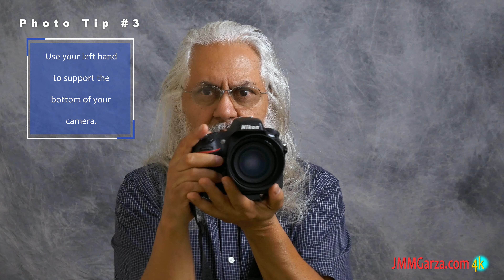How To Create Better Photographs & Video - 3 Basic Tips!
I have created this 14 minute video to help those new to photography and video. Feel free to send me yor photo and video question.

This YouTube channel is my hobby. Please excuse any errors in this video. Don't be shy. Your friendly comments and questions are always appreciated.

Would you like a YouTube review? Need me to fly me to Hawaii, Paris or Jackson Hole to review your product or service? I'm your man! I do not charge fees or expect compensation (no quid pro quo).

Don't be shy. Your friendly comments and questions are always appreciated. Thank you very much!

I am available for photography, videography, voice-overs, coffee and honest reviews.

Thanks! Si se puede! Hablo español. English too!

To produce videos for this channel, I use a wide range of photography and video equipment. Here is a partial list:

Nikon D800 Camera (Photo camera)
Lumix G85 4k Hybrid Camera (Primary 4k Video camera)
Canon Camera (HD pocket camera)
Hawkeye Firefly 4k Action Camera (Lightweight 4k camera)
Moto G7 Smartphone (4k smartphone)
Dell XPS Computer & Monitor (4k video editor)
CyberLink PowerDirector 18 (Video editing software)
Focusrite Scarlett Audio Mixer
AKG Studio Microphone (Studio mic 2)
MXL Studio Microphone (Studio mic 1)
Rode VideoMicro Microphone
Rode Wireless Go Mic System
Aspen Lavalier Lapel Microphone
JK MIC-J 044 Lavalier Lapel Microphone (I love it!)
Manfrotto Tripods (Compact to way too heavy)
Slik Tripod (recently updated with a ball head)
Benro Tripod (Super compact and lightweight)
Sirui Video Head w/Benro Carbon Fiber Legs (Travel best)
Fovitec Studio Lights & Stands
Flashpoint Light Stands
Flashpoint Reporter LED Light
Hohem Gimbals (Goes with my action camera)
DJI Ronin-SC Gimbal (Goes with Lumix G85/ Nikon D800)
FeelWorld F6 Plus Monitor
PolarPro Ronin-SC Monitor Mount
Turpow Sony Style Batteries (Monitor batteries)
Came TV HDMI Monitor Cable
DigitalFoto (Ronin-SC grip)
SmallRig, CamVate, Andoer, Etcetera